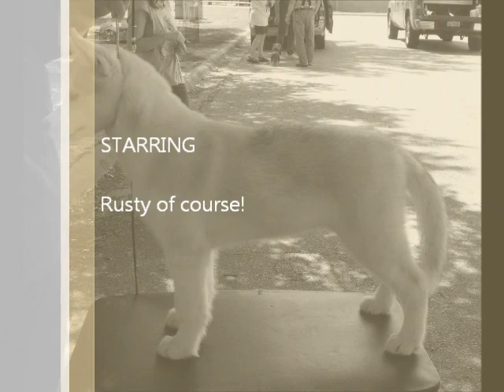Mirage's Only You - Rusty 12 weeks Siberian Husky Puppy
One of the first classes Rusty went to as a baby learning how to be a show dog :-)  Rusty is named after Rusty one of the Engines in Starlight Express.